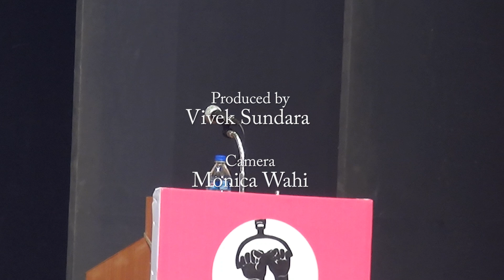If the plight of my students does not move me, I should resign: Abhijit Majumder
Camera: Monica Wahi